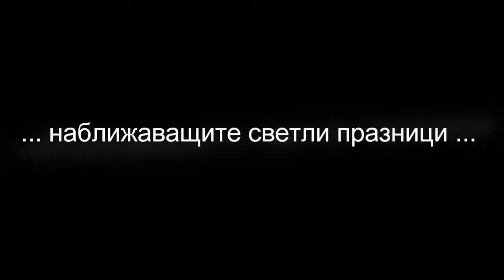С усмихнато настроение към Коледа в Северен Брабант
Кратки щрихи от Нидерландия, красотата на природата и моменти от Коледата тук.